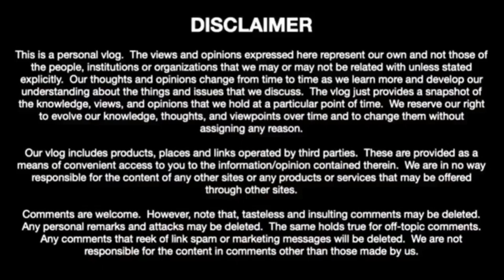The Importance of SELF-CARE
Self-care can seem like a daunting task when you've already got a lot on your plate, so let's take a little time to reflect on the importance of self-care and what you can do.